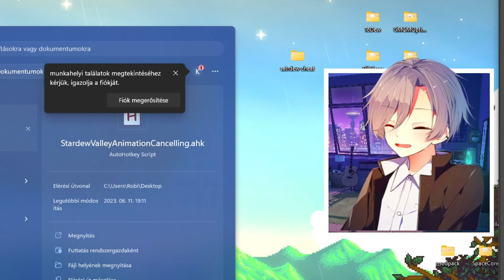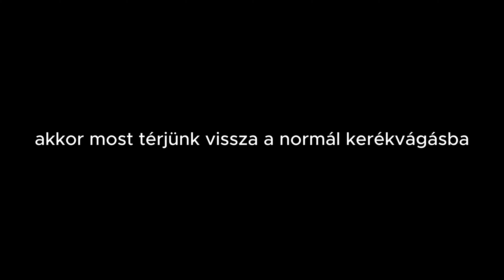20 Nap Modos Stardew Valley-ben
-- Elérhetőségeim

Fő csatornám :    @uncheated
VoD csatornám :  @uncheatedvod

A modpackhez nem tudok linket adni de akit érdekel, hogy milyen modokkal játszok nyugodtan rámírhat Discordon!